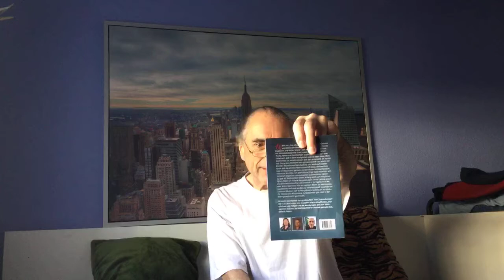21. Türchen vom Literarischen Adventskalender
Joes Erscheinung - Ein Engel im Chaos